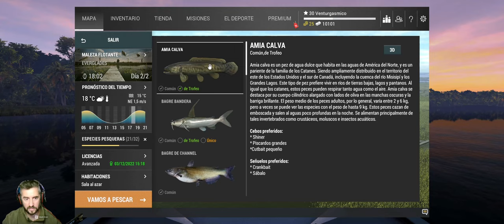🦈EVERGLADES EXPLORACION 2🦈, facil y sencillo!!! GAMEPLAY español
Os traigo esta mision que si bien es facil, quizas a alguien se le atragante, asi que, espero que os sirva de ayuda, pero ayuda de la buena!!! XD

COMPONENTES DEL PC:
Procesador: I-7 6700K
Placa base: MSI Z170A
Memoria: 16G
GPU: Nvidia Geforce RTX 3060 12G